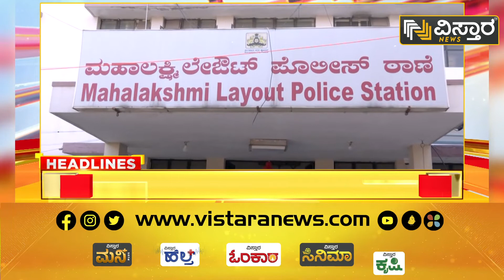ವಿಸ್ತಾರ ನ್ಯೂಸ್‌ @10AM Headlines | 20-12-2022 | Vistara News Kannada